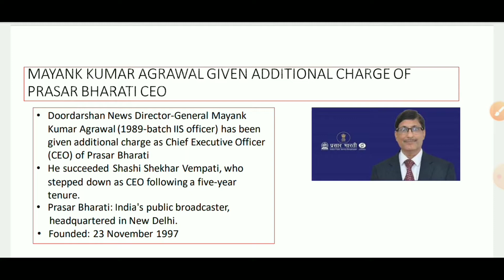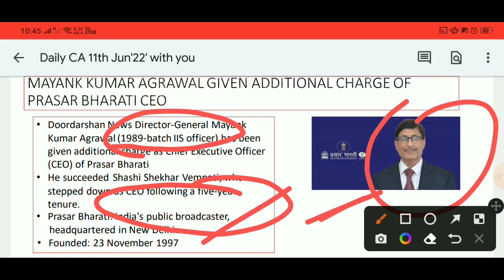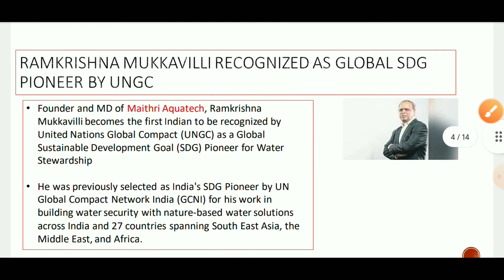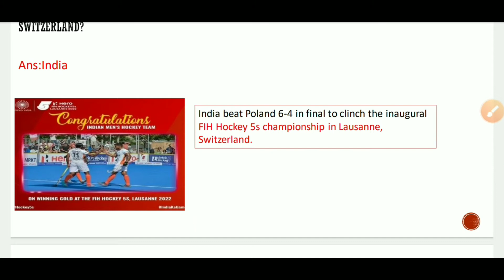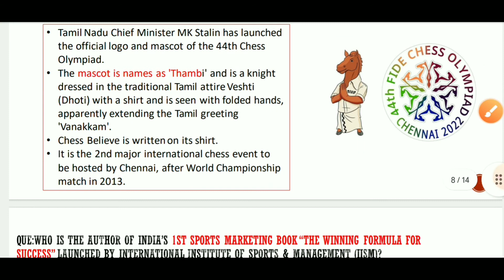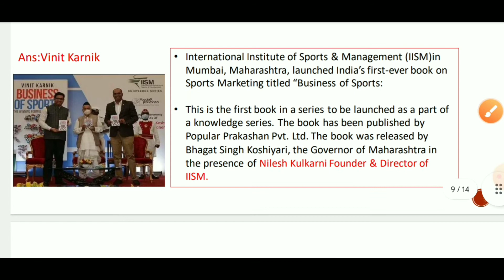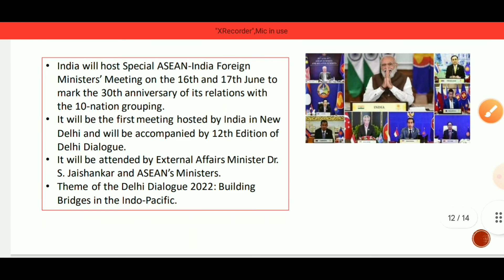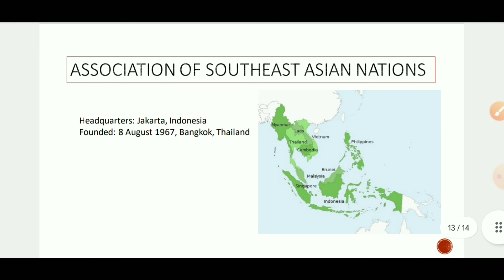Daily current affairs | current affairs -11 june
Daily current affairs | current affairs | current affairs -11 june | daily current affairs- 11 june |

In this video we will study about current affairs from basics to higher | This video help to understand about every small topics related to exam point of view | our main endeavors is to make learning mesmerize.

this video is a part of "make u genius" online free study video lecture. our main goal is to provide free video lecture to all the students, this course is developed under guidance of our best faculties, which provide you in depth knowledge about every single topic step wise step.

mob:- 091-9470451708